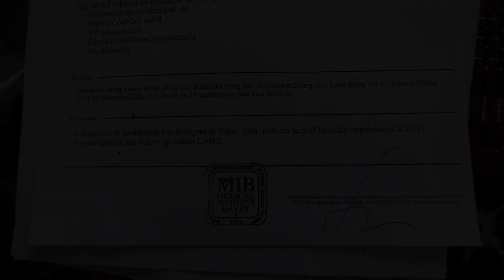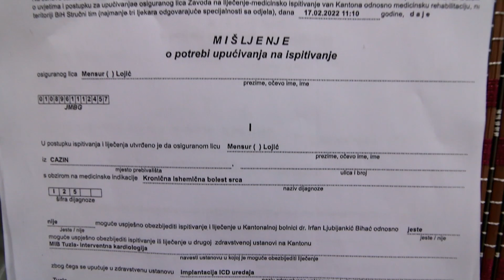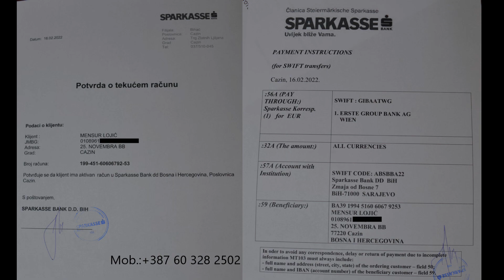Naš život Naša sudbina - 17.02.2022 Mensur Lojić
"Naš život Naša sudbina" je emisija o osobama koje su teško bolesne ili socijalno ugrožene gdje njihova egzistencija zavisi od dobrih ljudi. Ova emisija je također i humanitarnog karaktera kojom želimo pozvati sve ljude dobre volje da pokažu svoju humanost prema ovim osobama kako bi im se koliko toliko olakšala njihova svakodnevnica. Također, želimo ovom emisijom pokazati da ovakve osobe ne mogu i ne smiju biti zaboravljene te im razviti osjećaj pripadnosti društvu u kojem žive..

Kamera: Sedin B
Produkcija: Ntv Čardak

Zabranjeno kopiranje video zapisa i dizanje na druge kanale.
Sva prava zadrzava Ntv Čardak